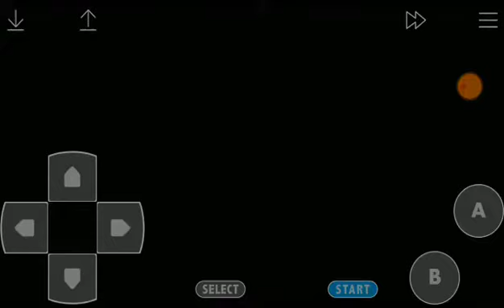Game Over: Hatris (NES)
Woah, look at the board